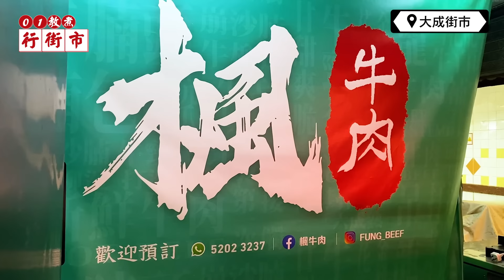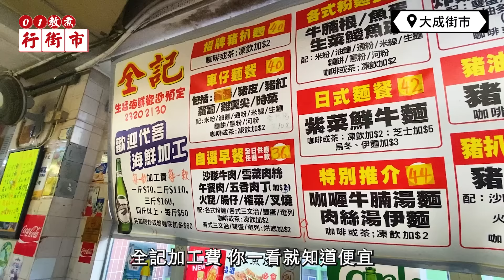《行街市》大成街市｜海鮮加工費超平/西澳龍蝦$138/騸牯好過潮汕牛？｜海鮮｜香港海鮮｜香港街市｜01教煮｜hk01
《行街市》大成街市｜海鮮加工費超平/西澳龍蝦$138/騸牯好過潮汕牛？
大成街市今次已是第二次介紹了，上次已經見識到大成街市的超值海鮮，但為何短時間內再次到訪？主要跟熟食中心有關，不少網友說大成街市熟食中心的加工費超值，所以特意來試試。